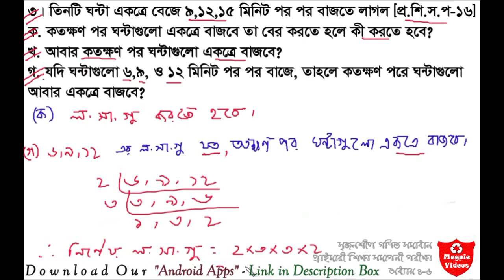Class five ar math Bengali chapter 4-6 Episode # 03 Magpie videos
ডাউনলোড করুন আমাদের ডেভেলপ করা ইংরেজি রাইটিং এপ্সসমূহ::
এই এপ্সটিতে ১০০০ এর বেশি ইংরেজী লেটার, এপ্লিকেশন, স্টোরি, কম্পোজিশন, ডায়লগ, প্যারাগ্রাফ ও রিপোর্ট রয়েছে। ডাউলোড করুন এখনি
৩৭০+ ইংরেজী ‘স্টোরি’ রয়েছে এই এপ্সটিতে।

২০০+ ইংরেজী ‘লেটার’ রয়েছে এই এপ্সটিতে।
ClassFive ar math Bengali chapter 4-6 Episode # 03 Magpie videos
অধ্যায় ৪ - গাণিতিক প্রতীক: গাণিতিক প্রতীক: ১ [Class 5]
অধ্যায় ৪ - গাণিতিক প্রতীক: খোলা বাক্য: ২ [Class 5]
অধ্যায় ৪ - গাণিতিক প্রতীক: খোলা বাক্য: ৩ [Class 5]
৫৫ টি গাণিতিক প্রতীক চিহ্ন সমূহ ... বাংলা & English শুদ্ধ উচ্চারণ সহ
৫ম গণিত :গাণিতিক প্রতীক ও বাক্য -১
৫ম গণিত :গাণিতিক প্রতীক ও বাক্য -১ । পঞ্চম শ্রেণী গণিত এর সকল ভিডিও পেতে.
অধ্যায় ৪ - গাণিতিক প্রতীক: অক্ষর প্রতীক ব্যবহার করে সমস্যা সমাধান [Class 5]
অধ্যায় ৪ - গাণিতিক প্রতীক: খোলা বাক্য:১ [Class 5]
৫ম গণিত :গাণিতিক প্রতীক ও বাক্য -৮
৫ম গণিত :গাণিতিক প্রতীক ও বাক্য-৫
অধ্যায় ৪ - গাণিতিক প্রতীক: গাণিতিক প্রতীক: ২ [Class 5]
Class Five Math Chapter 4 Mathematical Symbols Part 1
Basic Math Symbols || সাধারণ গানিতিক প্রতীকসমূহ শিখুন উদাহরণসহ।
৪র্থ শ্রেণিঃ অধ্যায় - ৭(গাণিতিক প্রতীক)
গাণিতিক প্রক্রিয়া প্রতীক কয়টি
গাণিতিক প্রতীক-চিহ্নাদি
সম্পর্ক প্রতীক কী কী
গানিতিক চিহ্ন সমূহ
গণিতের চিহ্ন গুলোর নাম
সম্পর্ক প্রতীক কোনগুলো
বিভিন্ন চিহ্ন
সেটের প্রতীক গুলোর নাম
শ্রেণি ৫ম = পৃষ্ঠা ২৫ এর গাণিতিক প্রতীক
গুণিতক নির্ণয়ের সূত্র
গুণনীয়ক বের করার সহজ নিয়ম
সাধারণ গুণনীয়ক কাকে বলে
গুণিতক কাকে বলে
3 এর গুণিতক
গুণিতক এবং গুণনীয়ক কাকে বলে
গুননীয়ক ও গুনিতক, পরস্পর মৌলিক সংখ্যা:
গুণনীয়ক ও গুণিতক
উৎপাদক, গুণনীয়ক, এবং গুণিতক এগুলোর মধ্যে পার্থক্য কী ?
Class Five Math | Chapter 6 Fraction | প্রাথমিকশিক্ষাসমাপনী(PEC) | ৫ম গণিত
৫ম গণিত : দশমিক ভগ্নাংশের গুণ
৫ম গণিত : ভগ্নাংশের ভাগ
৫ম - শ্রেণি, গণিত, অধ্যায় - ৭(ক) - দশমিকভগ্নাংশ ( যোগ্যতা ভিত্তিক সমস্যা, Part -1)
অধ্যায় ৭ - দশমিক ভগ্নাংশ: দশমিক সংখ্যা: ২ [Class 5]
অধ্যায় ৭ - দশমিক ভগ্নাংশ: পূর্ণ সংখ্যা দ্বারা গুণ [Class 5]
Class 6 Math / ষষ্ঠ শ্রেণি-গণিত (অনুশীলনী ১.৪) সাধারণ ভগ্নাংশ । পর্ব-১
৪র্থ শ্রেণির প্রাথমিক গনিত“ সাধারন ভগ্নাংশ ” এর চমৎকার একটি পাওয়ার পয়েন্ট
Decimal Fractions | Class 5 Math Chapter 7 | ৫ম শ্রেণি অধ্যায় ৭ | দশমিক ভগ্নাংশের A to Z সমাধান
পঞ্চম শ্রেণি গনিত (সৃজনশীল) - অধ্যায় ৬ (ভগ্নাংশ) Part 09
 অধ্যায় ৮ - ভগ্নাংশ : সমতুল ভগ্নাংশ তৈরি [Class 3]
দশমিকের ভাগ : দশমিকের ভাগ করুন সহজ এই নিয়মে || Division of Fractions
দশমিক ভগ্নাংশ ৪র্থ শ্রেণী
পঞ্চম শ্রেণীর গণিত সমাধান ২০১৯
পঞ্চম শ্রেণীর গণিত প্রশ্ন
দশমিক ভগ্নাংশের ইতিহাস
পঞ্চম শ্রেণীর গণিত সমাধান ২০১৮
পঞ্চম শ্রেণির গণিত সৃজনশীল প্রশ্ন
ভগ্নাংশ কাকে বলে ৫ম শ্রেণি
class Five math book bangla version
class 5 math book solution bangladesh pdf
classFiveMath solution bangla
class five math Question
nctb class5 math solution pdf
class 5 math book 2018
Class 5 math solution guide for bangladesh
class 5 bangla book 2018
nctb class 5 math solution pdf
class 5 math guide pdf
class5 math book solution Bangladesh 2018
class five math bangla
NCTB Class Five 5  Board Text Book 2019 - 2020 PDF Ofuran
class 5 maths question paper pdf 2018
cbse class 5 maths Practice worksheets
5th class maths question paper 2019
5th class maths questions answers pdf
math questions for grade 5 with answers
sampleQuestion paper for class 5 cbse english
class 5 maths question paper 2018
maths quiz questions for class 5
mathInBengali bangla math
bengal book bengali mathematics book
bangla math book
bengali maths
bangla si class-9 3math book solution bangladesh
primary education
bangla geometry book
bengali mathematics bangla math books
bangla mathematics books
mathematics bangla
translation math
khan Academy Bangla
math dictionary grade 8
math solution inbangla
math dictionary pdf
math formula in bengali
bangla numbers free
Class 5 Model Tests - Srijonshil.com
The Largest E learning
Class 5 math srijonshil সৃজনশীল  ১)
Class 5 Math bangla (Srijonshil)
Class Five Math (গুরুত্বপূর্ণ সৃজনশীল প্রশ্ন) ৫ম গণিত অধ্যায় ৩
Class Five Math Chapter 6 A Simple Fractions Part
৫মশ্রেণিগণিত।।lesson 5
class 5 math. Math tricks
৫ম শ্রেণি গণিত।। lesson-7( ka.).class 5 math
PSC Math Suggestion 2020,
PEC Math Question 2020
All Board Class-5(EV)Math Hardest Creative Question
class five math chapter 5
class five math chapter 3